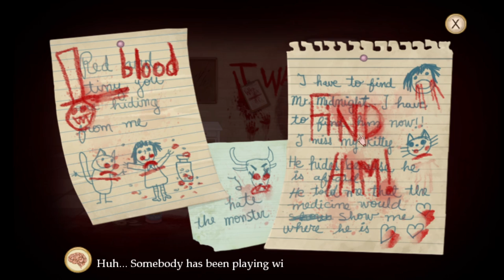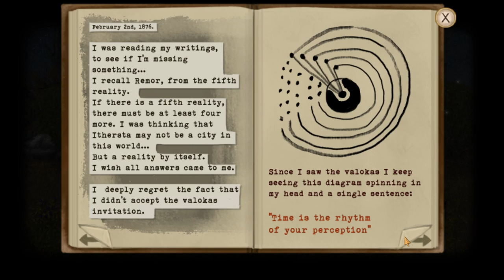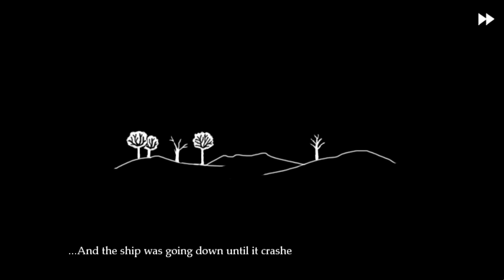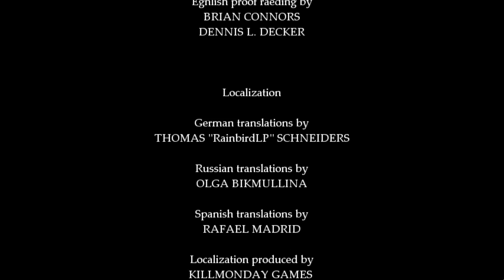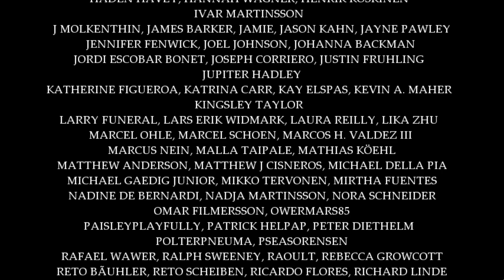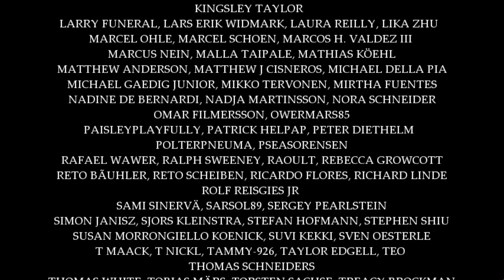100% Game Walkthrough - Fran Bow [All Achievements]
100% Game Walkthrough - Fran Bow [All Achievements]
Navigation:
00:00 - Intro
06:42 - Chapter 1: My sober day
54:24 - Chapter 2: Part I - Curiosity Symptoms
1:14:23 - Chapter 2: Part II - Double personality
2:03:19 - Chapter 3: Vegetative state
3:38:45 - Chapter 4: Part I - My imaginary friend
4:28:40 - Chapter 4: Part II - Doctor's prescription
4:48:39 - Chapter 5: The house of madness
5:48:45 - Credits

Achievements:
37:44 - Achievement Sleepy Princess
51:50-53:35 - Achievement I found my way out
1:20:17-1:20:44 - Achievement It tasted fabulous!
1:40:25 - Achievement I burn you!
1:49:50 - Achievement Find Mr. Midnight!
1:50:24 - Achievement Hello dolly!
1:53:06-1:53:55 - Achievement Toad on board!
2:32:20-2:34:12 - Achievement Faster than a snail!
3:07:40 - Achievement Dr. Love
3:24:20 - Achievement The kind thief
3:37:51-3:38:41 - Achievement A troll... RUN!
4:07:06-4:09:00 - Achievement Oops! You crashed the game
4:11:58 - Achievement Check!
4:18:22-4:19:00 - Achievement Feeding the robot rabbit
4:42:12 - Achievement Memorial
5:38:20 - Achievement The old story
5:39:15-5:39:27 - Achievement This is Electroman!
5:48:42 - Achievement The end